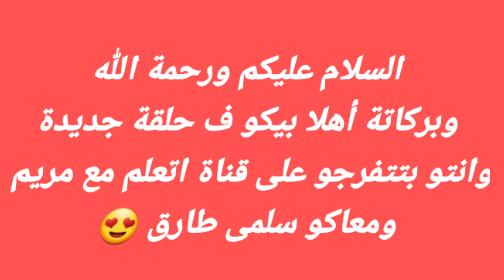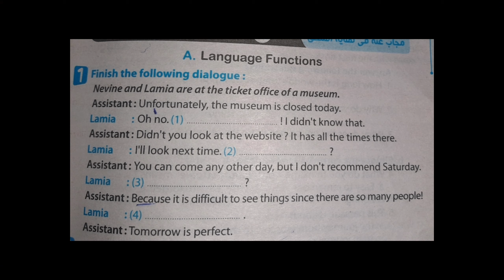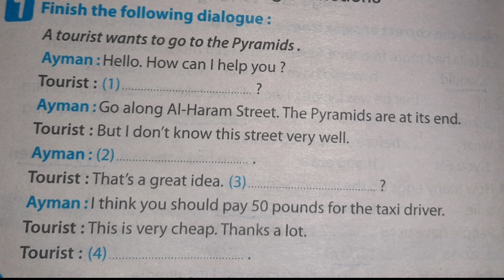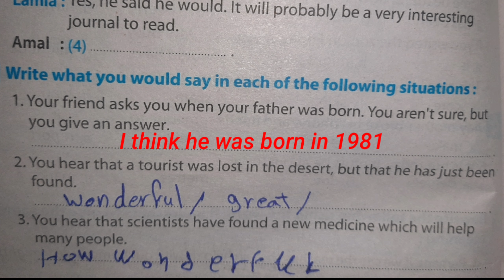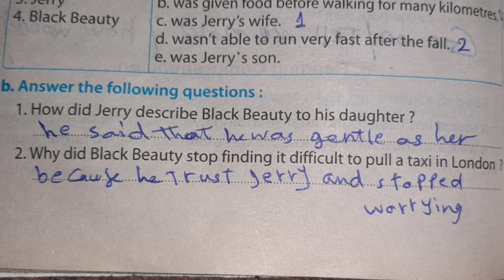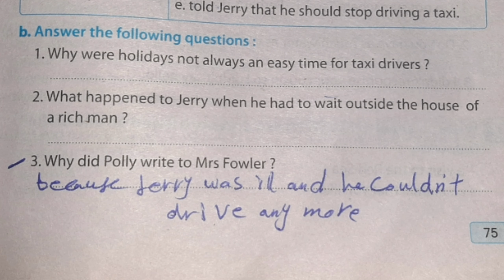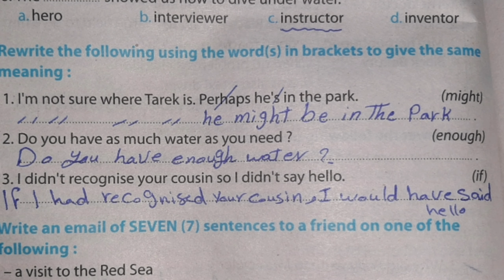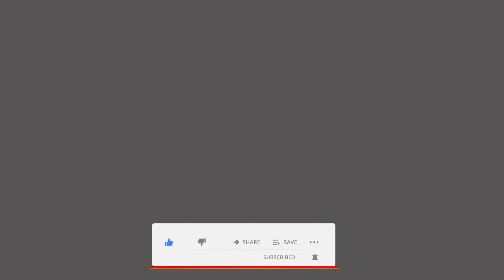أهم مراجعة ليلة إمتحان الشهادة الاعدادية وحل اسئلة الوزارة المتوقعة الترم الثانى فى الإنجليزي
أفضل وأهم مراجعة مش هتحتاج تذاكر تانى بعدها لأنها ملمة بكل الاسئلة المتوقعة فى إمتحان الصف الثالث الاعدادى الترم الثانى 2021 من موقع وزارة التربية والتعليم فى مادة اللغة الإنجليزية وأسئلة البث المباشر أمس الأربعاء ٢٦ مايو وشرح الأجزاء المهمة فى المنهج واللى لازم تيجى فى أى امتحان
👌فقط قدرو تعبى ومجهودى واشتركو ف القناة وفعلو زر الجرس عشان يوصلكم كل جديد وادعمونى بلايك تشجيعى وشير لصحابكم ف تالتة اعدادى عسان يلحقو يلمو المنهج قبل الامتحان 😍
شرح وحل مراجعة ليلة الامتحان المراجعة النهائية للصف الثالث الاعدادى لغة انجليزية الترم التانى مع حل اسئلة كتاب الوزارة
ليلة الامتحان الصف الثالث الاعدادى -مراجعة انجليزى الترم التانى -مراجعة لامتحان نهاية العام الشهادة الاعدادية
اسئلة لازم تيجى فى امتحان الانجليزى كل المحافظات
مراجعة قاعدة If  وزمن الماضى التام والكلمات الدالة عليه
وكيفية حل سؤال الدايالوج dialogue او سؤال المحادثة

👌أكونت الانستجرام من هناااااا👇👇👇

I'm on Instagram as @salmatarek_hassan.

إمتحانات الوزارة  الصف الثالث الإعدادى   حصص مصر
كتاب التدريبات    مادة اللغة الإنجليزية
الشهادة الاعدادية    مراجعة ليلة الإمتحان    موقع الوزارة

أسئلة الوزارة           الأسئلة المتوقعة  ليلة الامتحان انجليزى